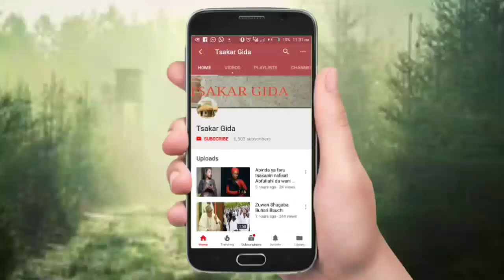Yadda dubun wasu manyan bayayi ya cika a garin kano